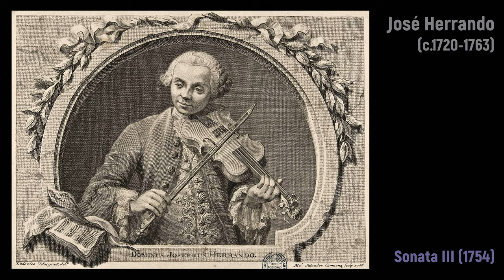José Herrando (c.1720-1763) - Sonata III (1754)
Composer: José Herrando (c.1720-1763)
Work: Sonata (en Sol mayor) III (1754)
Performers: Marianne Rοnеz (violon d'amour); Elisabeth Tаschеr (cello); Ernst Kubіtschеk (hammerklavier)

Painting: Domingo de Aguirre (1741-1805) - El Jardin del Cavallo en el Buen Retiro visto desde el balcon que cae al de los Reynos (1778)
Engraving: Luis González Velázquez (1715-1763) - Retrato de José Herrando (1756)

José (Joseph) de Herrando
(Valencia, c.1720 - Madrid, 4 February 1763)

Spanish violinist and composer. His father was José de Herrando (c.1700–c.1750), a composer and performer in musical comedies. Herrando was the most important violinist in 18th-century Spain: he played for the most prestigious musical institutions and wrote the only substantial Spanish violin tutor of the time. He may have received musical training from Giacomo Facco. He entered the service of the Real Convento de la Encarnación in Madrid probably in the 1740s and became principal violinist in 1756. Farinelli employed him as one of 16 violinists at the Coliseo del Buen Retiro; he appears in its records for 1747 and 1758. He was also selected for Farinelli's orchestra at Aranjuez. His high reputation in these circles is born out by one of Jacopo Amiconi's official royal portraits in which three musicians, Herrando, Farinelli and Domenico Scarlatti, are depicted in a balcony overlooking the royal family. A tapestry in La Granja depicts the same triumvirate appearing in a window. Some of Herrando's compositions were written at Farinelli's request, such as the six sonatinas for five-string violin. Miguel Geminiani (brother of Francesco) also played violin at the Buen Retiro, and Herrando was his successor as principal violinist at the royal chapel; Geminiani held the post until 1758, it then fell to Francisco Manalt and eventually to Herrando in 1759, despite the fact that his poor eyesight caused him to miss several notes during the sight-reading exam. In the 1750s and early 1760s he worked with José de Parra's company in the major theatres in Madrid.

He was closely associated with the dukes of Alba and Arcos the latter being his patron and dueño. It has been suggested that Herrando possibly went to Paris to oversee the printing of his violin treatise and probably met Francesco Geminiani there. Geminiani used the engraving from the beginning of Herrando's treatise (in which Herrando is seen playing the violin) in the French translation of his own violin method (Paris, 2/1762), substituting his own head for Herrando's. It may have been Geminiani who brought Herrando's music to England, thus explaining the publication of some of his sonatas in London. Herrando's Arte y puntual explicación is a comprehensive compendium of advice on violin technique and performing practice. His 28 violin exercises are roughly analogous to Bach's Das Wohltemperirte Clavier in that Herrando wrote one study in each of the major and minor keys. The set works progressively through the sharp keys and then the flat keys, continuing, unlike Bach's set, to the extremes of C  major and A  minor and C  major and A  minor. The pieces become longer and technically more demanding as the book progresses, and they run the gamut of techniques and effects. In many ways they are worthy cousins to Corelli's op.5 sonatas. One of Herrando's most fascinating pieces is his sonata El Jardín de Aranjuez en tiempo de primavera con diversos cantos de páxaros y otros animales (‘The Aranjuez garden in springtime with the diverse songs of birds and other animals’). It incorporates bird calls (e.g. canary, cuckoo, quail and dove) and other natural sounds (e.g. a murmuring brook and a tempest) reproduced on the violin.